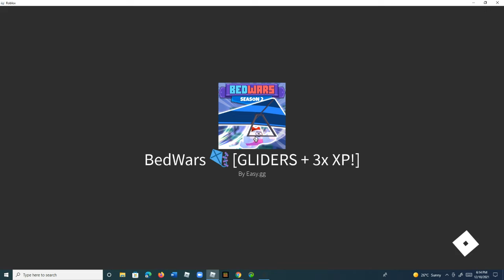OP in skywars be like!!!!!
to op